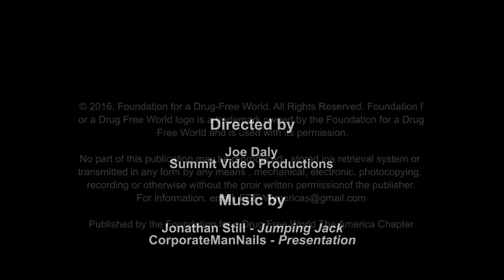Drug Free World, Lead by Example/Reverse the Trend & NYPD Anti-Crime Basketball Tournament